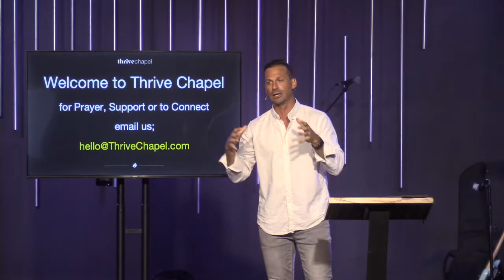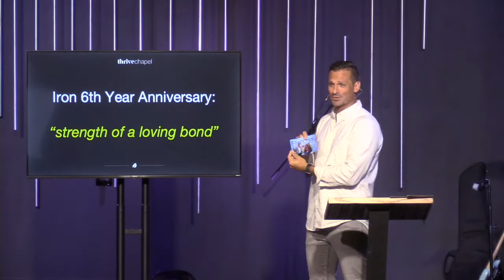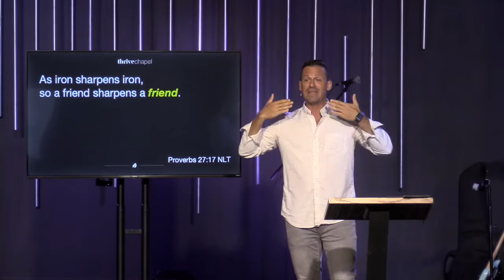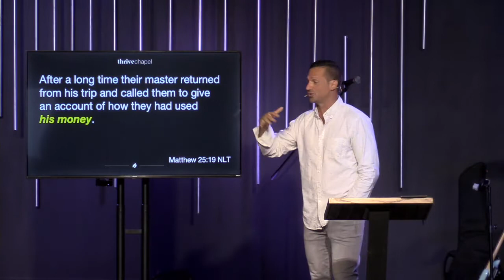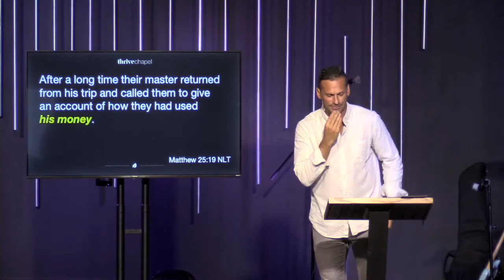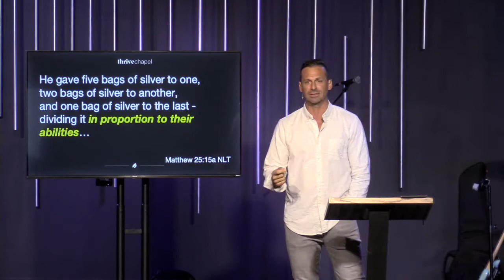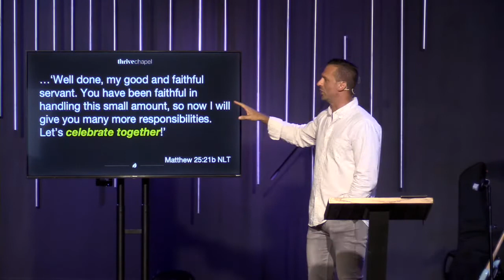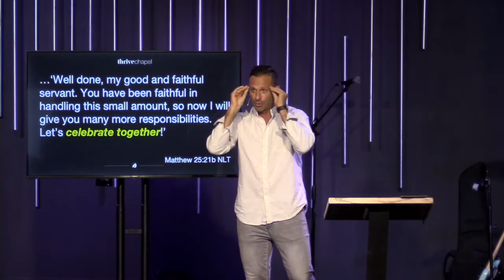Drained - Part 4 - Financially Drained